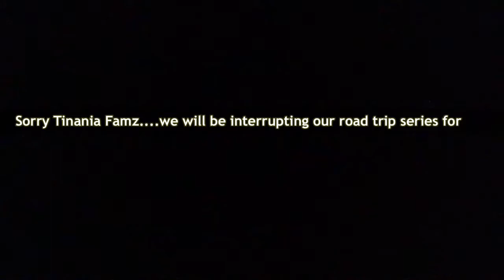OUR FIRST EVER RAW PODCAST INVITE AT WAITANGI DAY MANDURAH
Blessings 😍😍